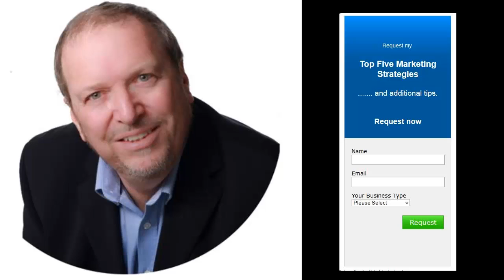My Top Five Marketing Strategies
Marketing Magician, Stefan Drew of explains how to get his Top Five Marketing Strategies that work for any business.  You can get a free copy if you watch this one minute video.

Hi, This is Stefan Drew, I'm the guy the BBC introduce as The Marketing Magician and author of the Advertising Secrets which has been a bestseller in five countries.

If you are looking for very effective low cost or free marketing methods for your business you've come to the right place

At Stefan Drew.com we have tons of articles and blog posts sharing my best strategies, tips and tricks.

I create videos and articles weekly, so to stay up to date with the latest marketing ideas and training on what's currently working, make sure you request my newsletter using the Top Five Marketing Strategies form which can be found on every page at StefanDrew.com

When you submit your email, I'll send you a free copy of my Top Five Marketing Strategies and regular free advice for as long as you want it.

In my Top Five Marketing Strategies I share  the key strategies you can use to market any business.  Several of these strategies cost absolutely nothing to implement and the others are low cost.

To get started simply submit your name and email on the form, press the "Request" button, and I'll see do the rest for you.